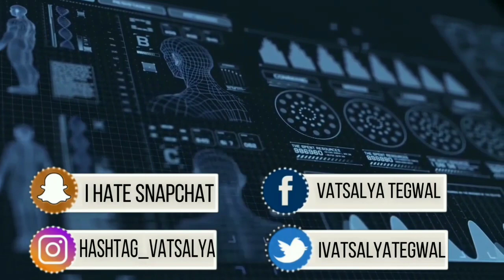Kamal Raja And Jass Gill Singing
I want to say a MASSIVE 👏 thank you to every single person watching my videos.
Your continuous support & interaction is appreciated.

If you love ❤ our efforts please like 👍 our video to support because it free.

👍 😊Thank you viewers 😊 for supporting us 👍

NEVER USE AD BLOCKER TO SUPPORT US